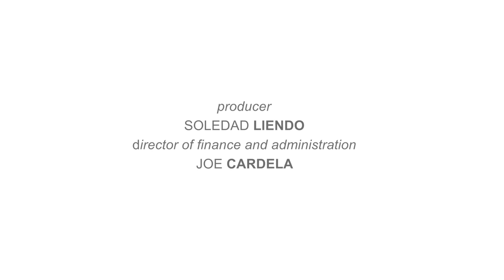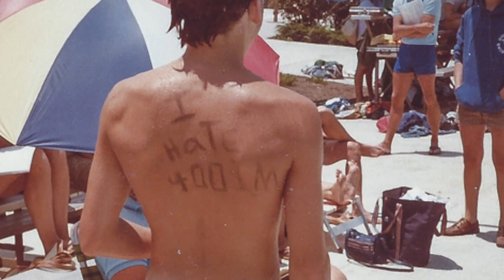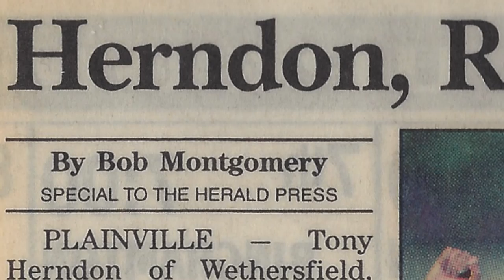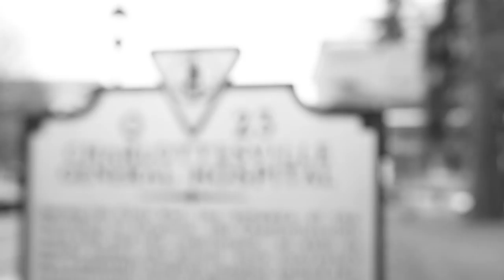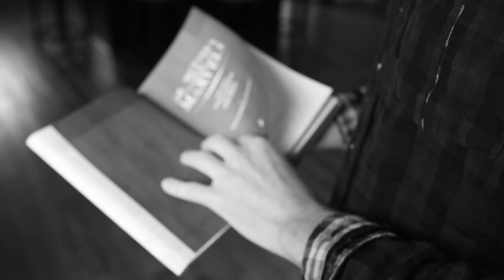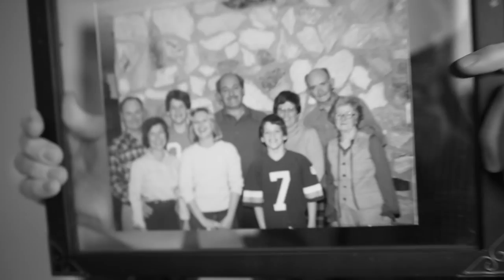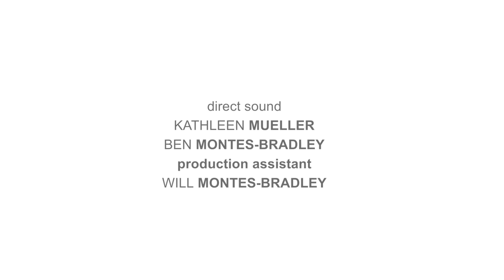Anthony Herndon: Life of a Surgeon | a biographical sketch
HFP | global media + School of Medicine at the UNIVERSITY OF VIRGINIA present the documentary “Herndon" a biographical sketch by Eduardo Montes-Bradley. Dr. Claude Anthony Herndon, MD. is Director, Division of Pediatric Urology at UVa. General Credits: Executive Producer William D. STEERS | Producer Soledad Liendo |